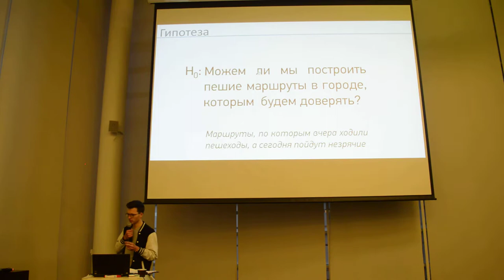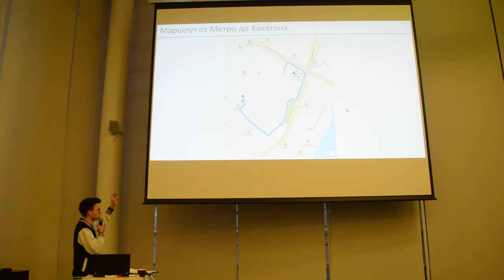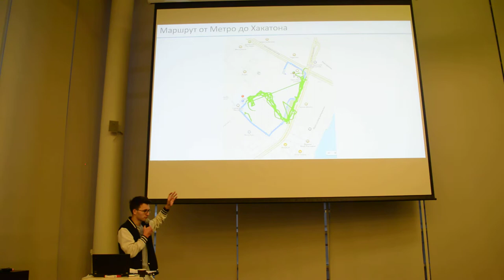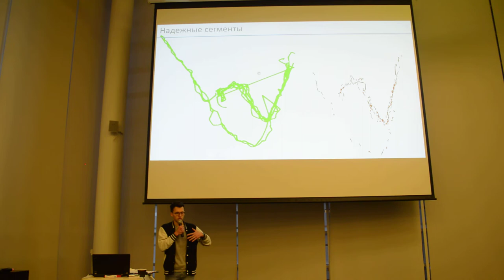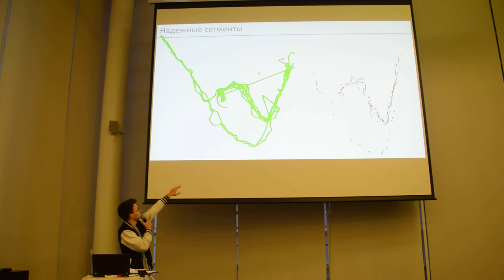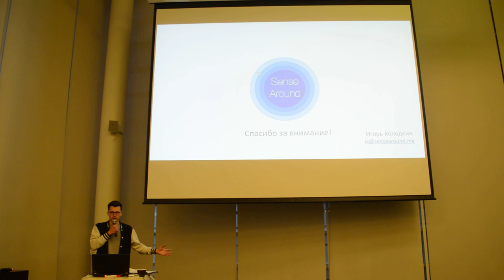Защита проектов. Часть 6. Проект "SenseAround"